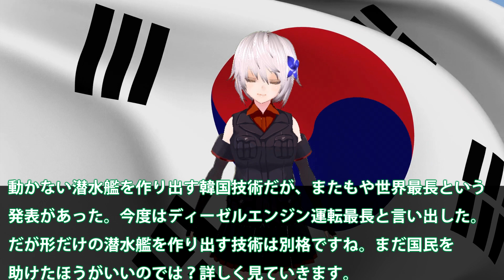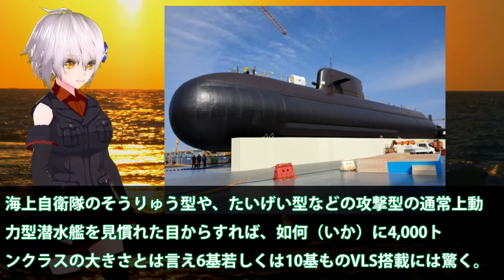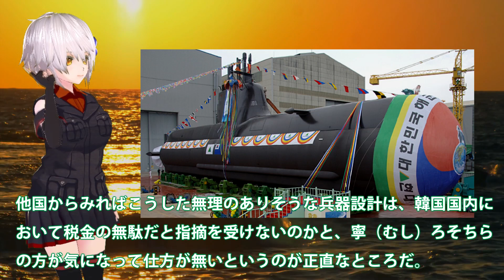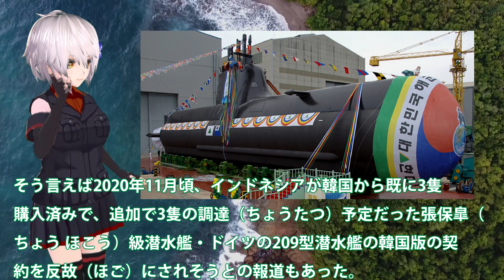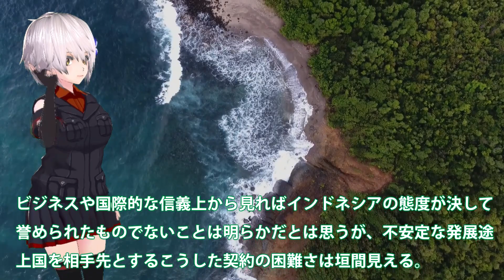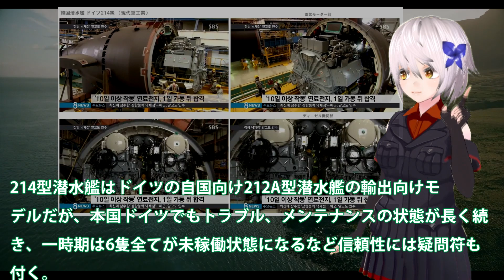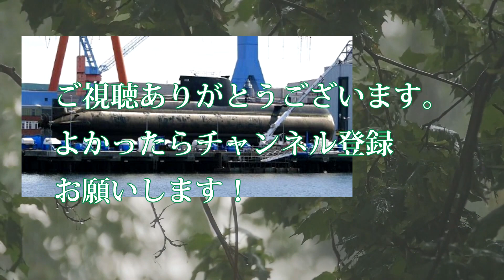韓国製潜水艦が世界最長記録達成が？3000トン級韓国潜水艦は何を・・・なんでディーゼル運転などを誇れるのか疑問に！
引用・転載「出典：海上自衛隊ホームページ」
引用・転載「出典：航空自衛隊ホームページ」
引用・転載「出典：陸上自衛隊ホームページ」

「長く潜れない…」韓国製潜水艦を導入したインドネシアがその性能に絶句「驚きを禁じ得ない」
(韓国ざまぁw)インドネシアが注文した潜水艦を難癖つけてキャンセル。いつも日本にやっている行為が少しは理解できたのでは？韓国の反応は？スカッと(アニメでわかる)
世界一の潜航深度を次期潜水艦開発進む！X舵やスクリューもついでに・・・世界一の静粛性を考えるともはや技術は？